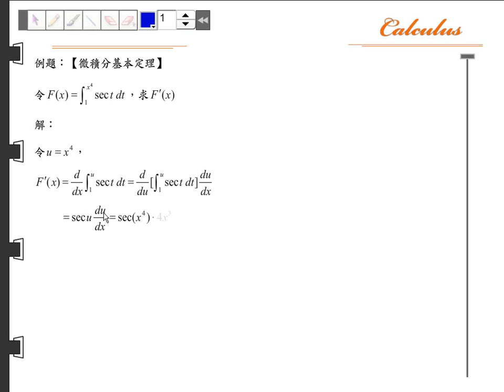第五章 積分~微積分基本定理~解題精選~05 03 A13